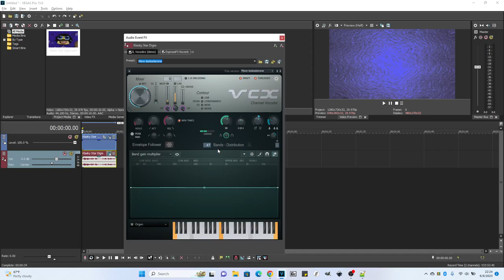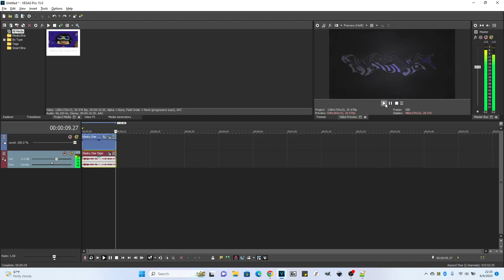How To Make Meyerup V4 On Vegas Pro